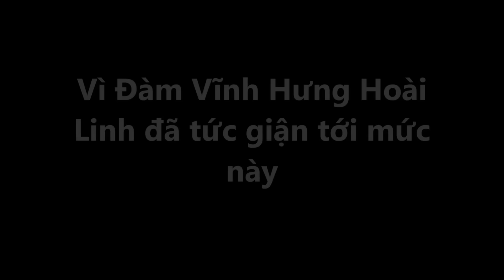Hoài Linh Đã Rất Tức Giận Việc Này ...Vì Đàm Vĩnh Hưng - Tin Nhanh Nhất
Hoài Linh Đã Rất Tức Giận Việc Này Vì Đàm Vĩnh Hưng.